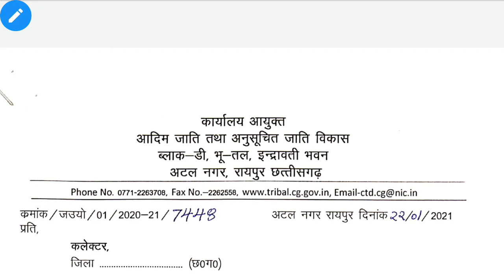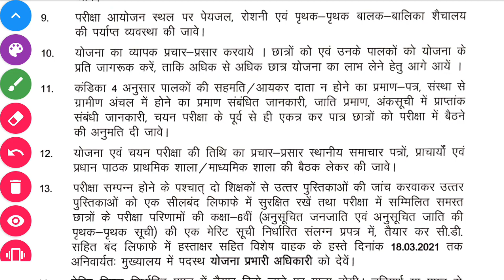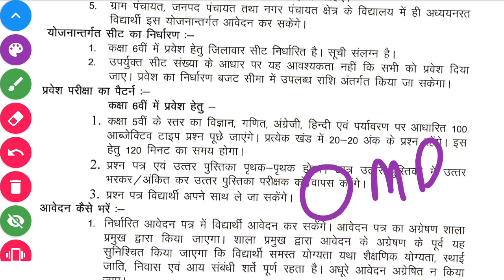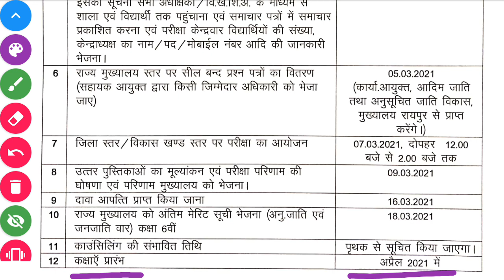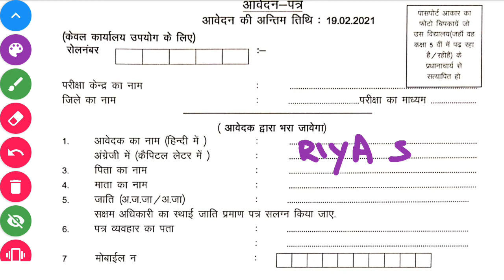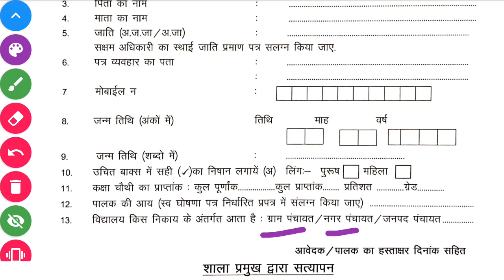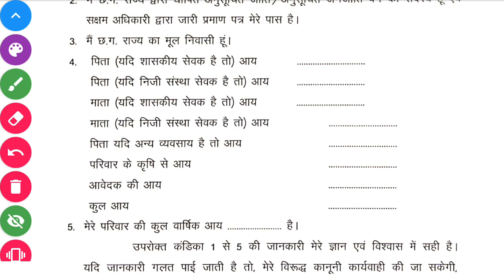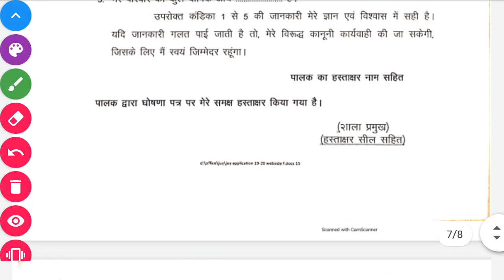💥CG|उत्कर्ष योजना|कक्षा छठवीं में प्रवेश के लिए Form कहां मिलेगा Form कहाँ जमा करना है...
Hello Students

Aaj hum aap ko iss video me "CG|उत्कर्ष योजना|कक्षा छठवीं में प्रवेश के लिए Form कहां मिलेगा Form कहाँ जमा करना है..." Ke bare me batne ja rahe hai..